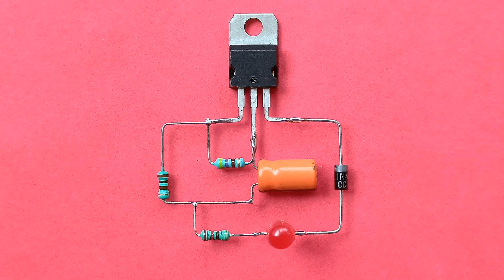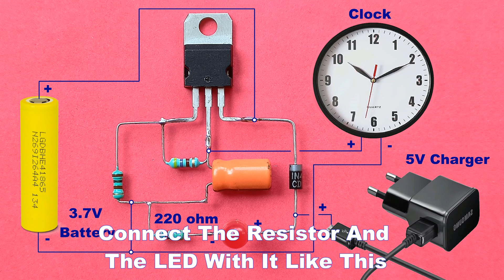Permanent Solution..No More Battery Replacement..Lifetime Battery For Any Clock